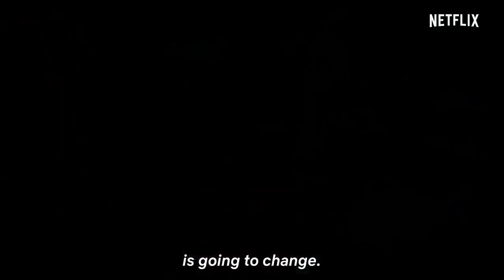Leila - Netfilx Official Trailer HD. Massivemovie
here is another great video.

Leila Official netfilx Trailer, a new Indian trailer movie performed by most popular indian actors. hope u enjoy!!!

Massivemovie trailers brings new and hot trailer to watch whether
as family or personally, be the greatest and stay for more.

so as  you don't miss video!